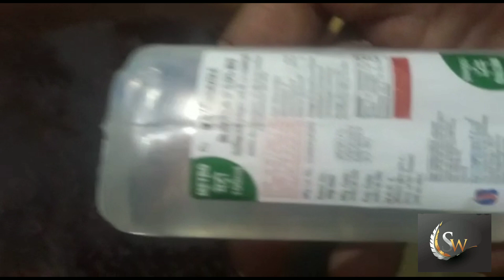Sterlized Blood worms|| Live Blood worms|| For sale|| Thoothukudi|| shastika's world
In this video we updated one of our  best feed for fish farms.

If you wanted to buy this products please contact our what's up number updated in this video.

Fully cleaned and sterlized blood worms.

our other products:

Frozen Artemia
Frozen moina / dalphnia
prawn feed
Floating pellets.